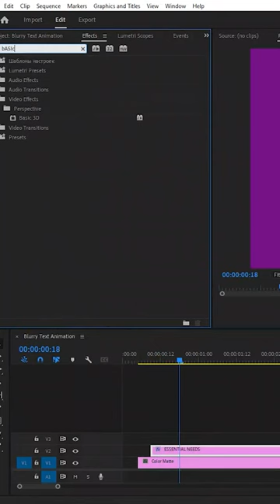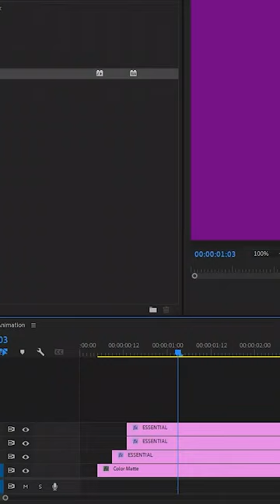GFX Desk Gallery: Easy Premiere Pro Tutorial for Blurry Text Animation Effects! - 2 Parts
Welcome to my Premiere Pro tutorial, where I'll show you how to create stunning blurry text animation effects that will take your videos to the next level! Whether you're a seasoned video editor or a complete beginner, this step-by-step guide will walk you through the process, making it easy for anyone to achieve professional-looking results.

In this tutorial, you'll learn how to add a touch of creativity to your text by animating it with a subtle and elegant blur effect. I'll share my expert tips and techniques, so you can quickly master this eye-catching animation and use it to enhance your intros, titles, and promotional clips.

🎯 What You'll Discover in This Premiere Pro Tutorial 🎯

Setting Up the Project: Learn how to create a new project and set up your workspace for efficient editing.

Adding Text: Discover how to add and customize text, choosing the perfect font, size, and color for your project.

Applying the Blur Effect: Step-by-step instructions on applying the blur effect to your text for that mesmerizing animation.

Keyframe Animation: Master keyframing to control the timing and movement of your text animation.

Enhancing with Transitions: Explore additional transitions and effects to further elevate your video.

By the end of this tutorial, you'll have the skills to create captivating blurry text animations that will impress your audience and add a touch of professionalism to your video projects.

I can't wait to see what you create with this technique. Share your blurry text animations on social media and tag me @deskofmotion for a chance to be featured in my upcoming videos!